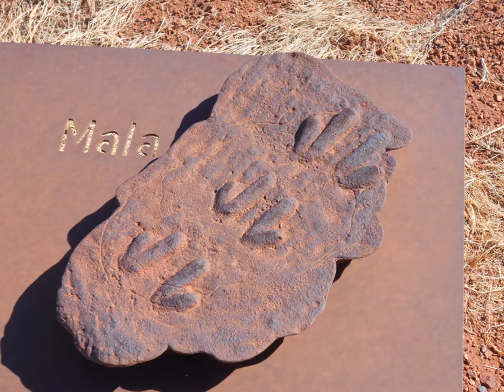The Australian Outback - The Adventures of Pat and Penny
We spent a terrific time touring Uluru (Ayers Rock) and King's Canyon among other attractions.   More great music from Phil Ayoub.